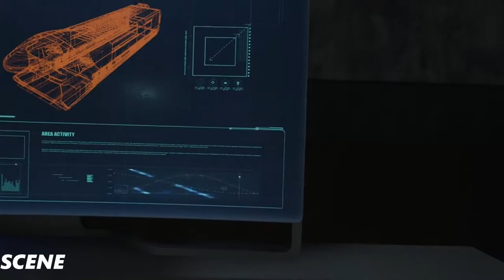Call of Duty Black Ops 3 Walkthrough Gameplay Part 2 - NEW WORLD - (1080p )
Call of Duty Black Ops 3 Walkthrough Gameplay Part 1 includes a Review and Campaign Mission 1: Black Ops of the Single Player Campaign for PS4, Xbox One and PC. This Call of Duty Black Ops 3 Gameplay Walkthrough will include a Review, Zombies, Zombies Story, Weapons, DLC, all Single Player Campaign Missions and the Ending.